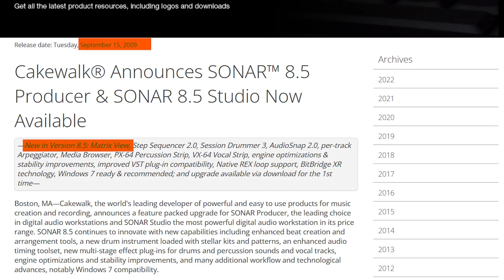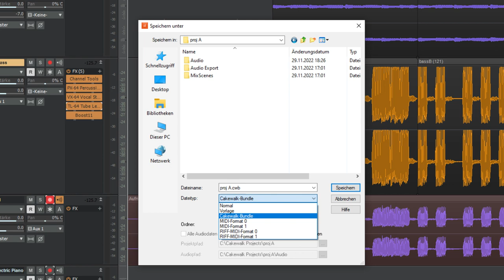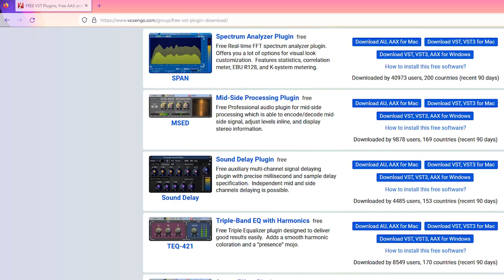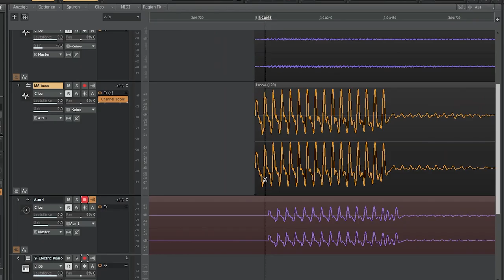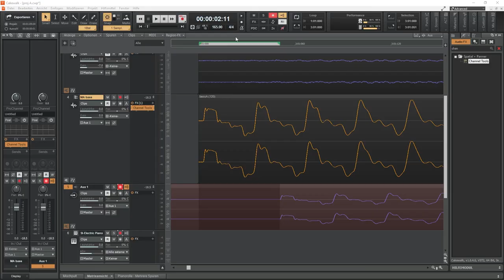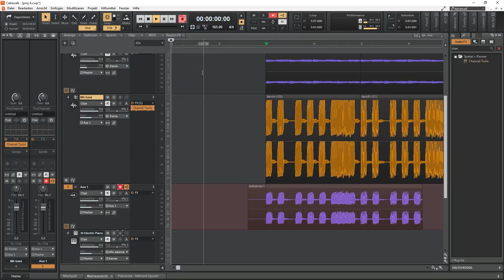Ableton Live kopiert ???! | Koko 017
Eure Kommentare und Fragen zu Cakewalk by Bandlab.

Inhalt
0:00 Jahuu De Eh Hallo
0:11 Das Ableton Live Prinzip kopiert
2:07 Fehlermeldung Audiogerät konnte nicht erkannt werden
2:36 Was is schon mal richtig schief gegangen?
3:13 Update rückgängig machen
3:37 Wo gibts kostenlose Plugins?
4:09 Spuren mit Channel Tools versetzen
5:51 Cakewalk fernsteuern
6:07 Versteckte Plugins in Cakewalk